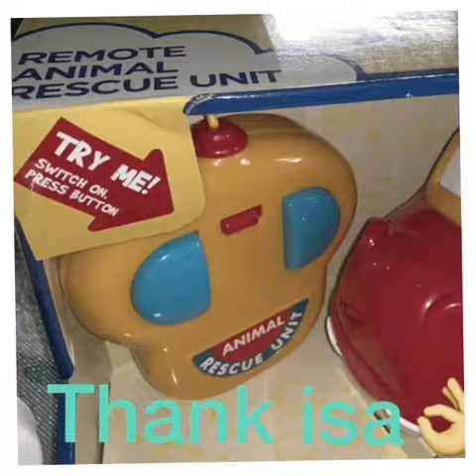Merry christmas 🎄🎅Kenneth Jesús